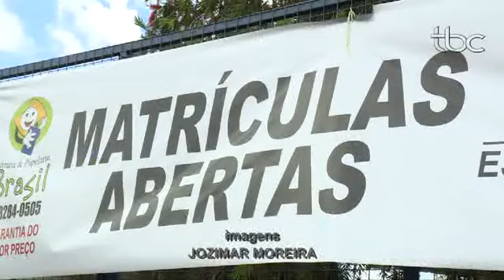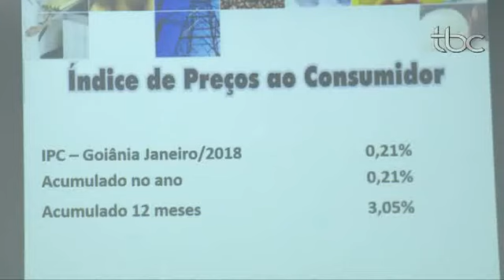JBC 1ª edição Quinta Feira 8 de fevereiro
OS GASTOS COM A EDUCAÇÃO PESARAM NA INFLAÇÃO DE GOIANIA,  JANEIRO. APESAR DISSO, O ÍNDICE QUE FOI DE 0,21 POR CENTO É O MENOR ENTRE OS MESES JANEIROS DESDE  2007